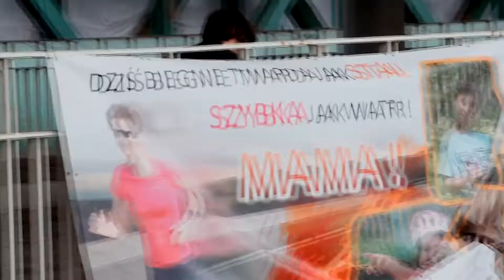Maraton Warszawski 2015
Pierwszy maraton mojego zięcia. Cztery lata później przebiegł w biegu 24-ro godzinnym 143 km. dochodził do siebie dwa tygodnie. Córka zagroziła rozwodem.